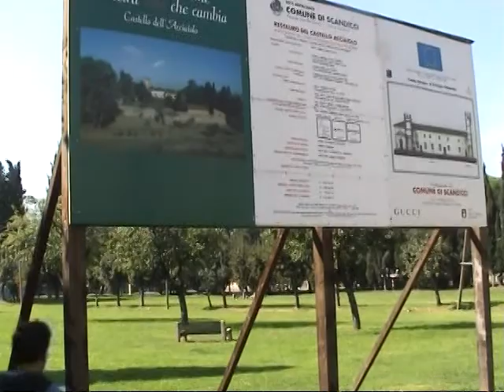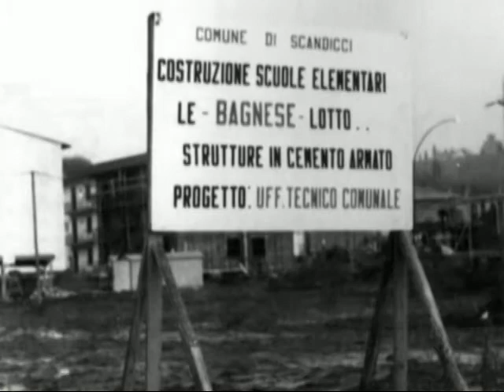Scandicci: da periferia a città 1di2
Video realizzato da Ogino Knauss per il Comune di Scandicci in collaborazione con Scandicci Cultura - settembre 2005

Fotografie storiche: Archivio Storico del Comune di Scandicci.